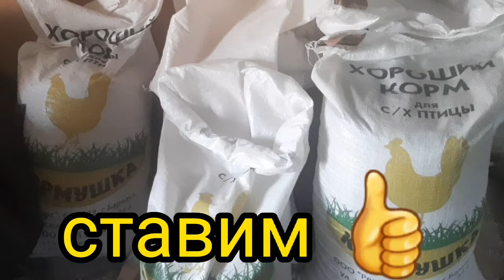как проходит день живя в деревне.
Жизнь в деревне не могу сказать лёгкая.  Но и не тяжёлая. Надо привыкать к деревенской жизни. Ведём свое хозяиство. Хотим в этом году завести телят или козлят. Дополнение к уткам. Курей обязательно возьмем в этом году. Огромное вам всем спасибо.